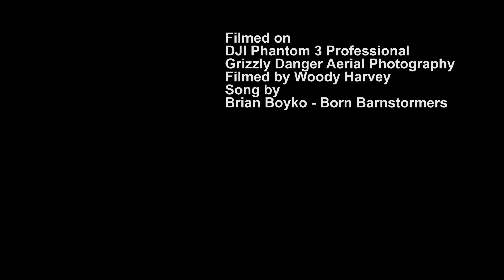Piney Z Lake Tallahassee FL Aerial Footage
Flying over Piney Z lake with my DJI Phantom 3 Professional